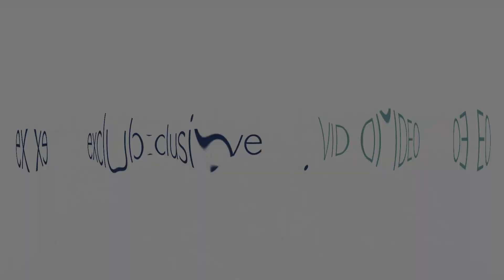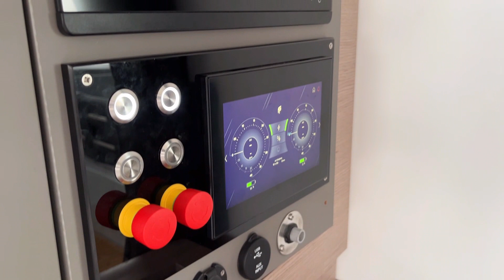AURA 51 SMART ELECTRIC Catamaran - Boat Review Teaser - Multihulls World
► The first Aura 51 launched at the end of last winter was fitted with two internal combustion engines, that was so the model could quickly obtain the necessary certification. Following a few tests and photo shoots, the new Fountaine Pajot catamaran went back to the yard to switch over to electric mode. Unlike the Lucia 40 that was unveiled three years ago, the Aura 51 that the public will discover at this year’s Cannes Yachting Festival is not a prototype but a production catamaran. As such, Fountaine Pajot is the second major multihull builder to attempt to make an electric drivetrain a permanent feature. Lagoon launched their hybrid 420 back in 2006 but ultimately had to back out. Judging by the growing number of smaller builders who are also banking on electric power, we are definitely witnessing a change of era...

► TECHNICAL SPECIFICATIONS
Builder: Fountaine Pajot
Architects: Berret-Racoupeau Yacht Design
Length: 51 ft (15.54 m)
Beam: 26.5 ft (8.08 m)
Light displacement: 18.1 t
Draft: 4.26 ft (1.3 m)
Mainsail: 1,023 ft² (95 m²)
Genoa: 635 ft² (59 m²)
Engines: 2 x 25 kW
Batteries : 2 x 27 kWh
Gensets charge: 32 kWh
Solar panels: 2,000 Wp
Hydrogenation: adjustable power